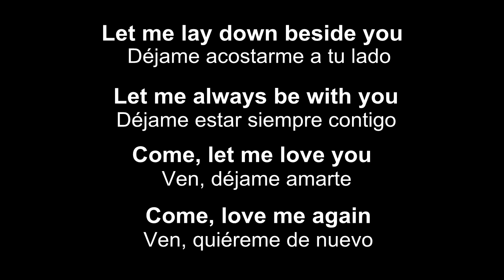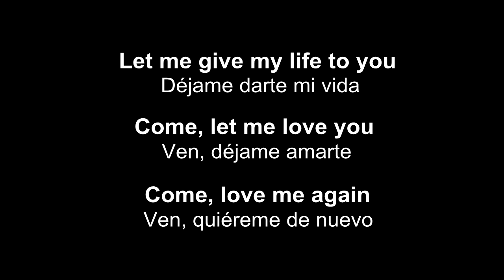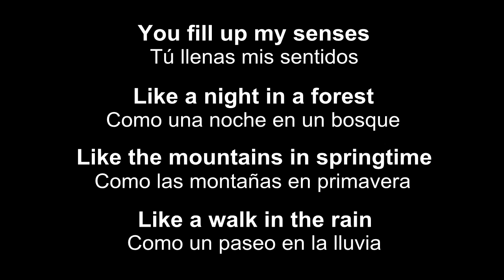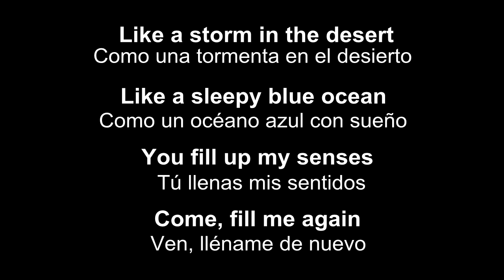♥ Annie's Song - ♥ La Canción de Ana ~by John Denver - Subtitulada en inglés y español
Annie's Song - La canción de Ana - by John Denver. Subtitulada en inglés y español. Subtitled in English and Spanish.  Si está aprendiendo inglés y quisiera aprender el vocabulario y mejorar su pronunciación, el vocabulario y explicación de la gramática y mi lectura lenta de la canción están en mi página web
Aprende inglés con ♥ Alegría ♥
♥♪♥ ¡Hola! Soy Patricia, una maestra de inglés y hago estos videos para mis estudiantes (adultos hispanohablantes) aquí en mis clases en Dallas, Texas.
¡Gracias por pasar por mi canal que hice para mis estudiantes!

♥♫♥ Si no sabe nada de inglés, puede ver mis lecciones que hice en YouTube para mis estudiantes desde marzo 2020, porque ya no puedo dar clases en directo debido a la cuarentena.

¡Que su vida se llene de mucha ♫ música ♫  y mucha ♥ Alegría ♥!